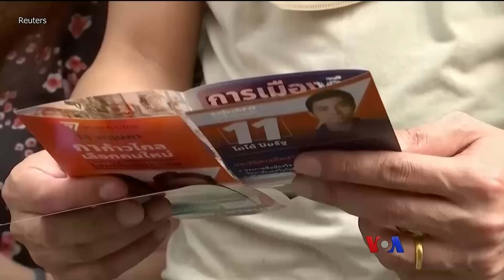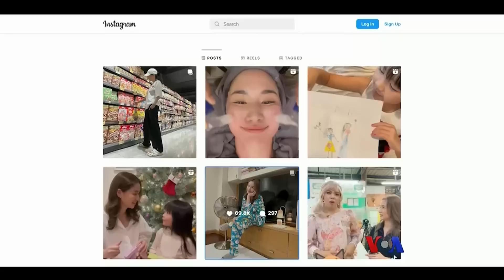ထိုင်း Move Forward ပါတီခေါင်းဆောင် Pita Limjaroenrat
ထိုင်းနိုင်ငံ အထွေထွေရွေးကောက်ပွဲပြီးသွားတဲ့နောက် ထိုင်း အစိုးရသစ်တရပ်ဖွဲ့စည်းတဲ့အခါ ထိုင်းလူထုကတော့ အနိုင်ငံရပါတီဖြစ်တဲ့ Move Forward ရှေ့သို့ချီပါတီခေါင်းဆောင်တဦးဖြစ်သူ Pita Limjaroemrat ကို ဝန်ကြီးချုပ်နေရာအတွက် မျှော်လင့်နေကြတာပါ။ Pita ရဲ့ဘဝဖြတ်သန်းမှု တစိတ်တပိုင်းကို မညိုညိုလွင်က တင်ပြထားပါတယ်